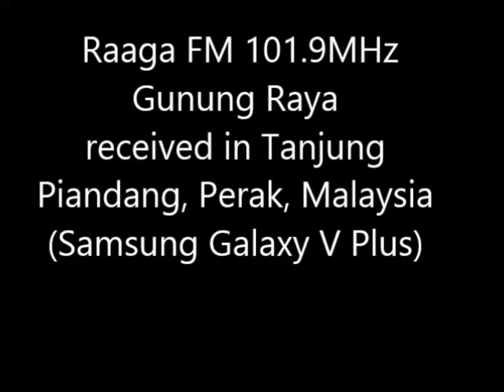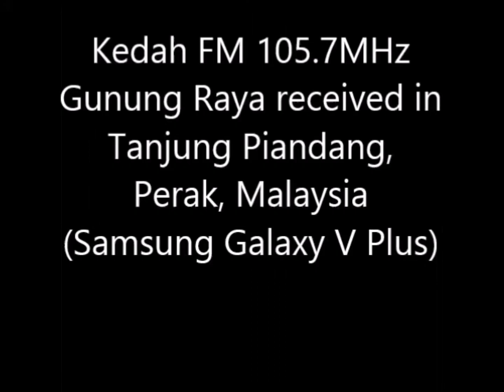(FM DX) Langkawi radio stations (Gunung Raya) received in Tanjung Piandang, Perak, Malaysia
- Era FM 90.7MHz (2kW)
- Raaga FM 101.9MHz (0.5kW)
- Kedah FM 105.7MHz (1kW)

- Received in Ban Pecah

- Distance: 161km